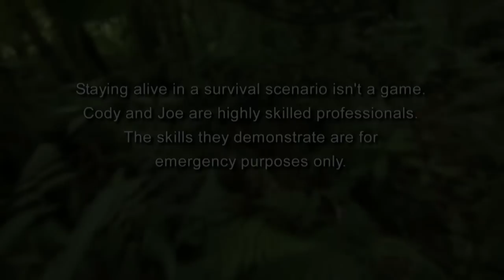Joe's Makeshift Spear | Dual Survival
Cody and Joe have different ideas of what should take priority in a survival situation. In this case, Joe has his mind set on creating a weapon to protect himself from wild boars.